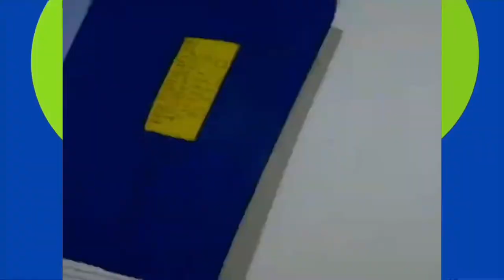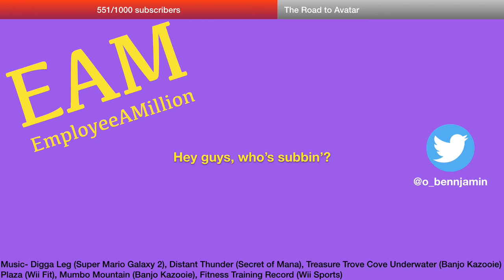The SHOW DOWN #11: Doug’s Weight Loss Programs (Tips the Scales VS Chubby Buddy)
Comparing the ordinary 1993 episode “Doug Tips the Scales” to the very special 1997 episode “Doug’s Chubby Buddy” is easy when you’re projecting your own weight problems onto a 30 year old kids cartoon. I promise the next Show Down won’t be the 3rd in a row about eating disorders.